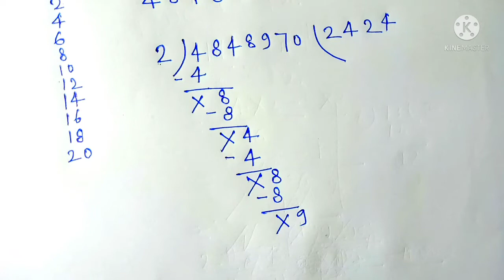भाग करना सीखें।divide kaise karte hai। division kaise kare.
thanks
jmb study tips

your questions
bhag kaise sikhe
bhag kaise karte hai
bhag kaise kare
bhag kaise nikale
divide kaise kare
divide kaise karte hai
divide short tricks